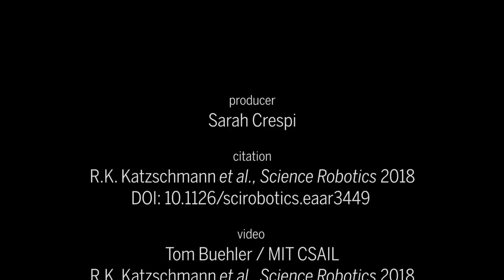Snippet: Watch a robotic fish swim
This ‘robofish’ is so realistic, it can film fish without frightening them.

About Science Snippets:

These videos are short snippets from researchers' work--often these videos are actually used as data in studies or to demonstrate results in a paper.

CREDITS

producer
Sarah Crespi

citation
R.K. Katzschmann et al., Science Robotics 2018
DOI: 10.1126/scirobotics.eaar3449

music
“Mount Fuji”
by Breuss Arrizabalaga Quintet